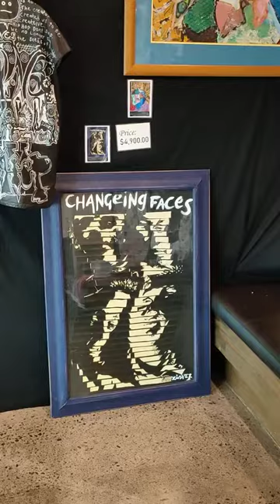zione: "Changing faces" art gallery 2021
ZiOnE is an Artist, from upperhutt Aotearoa, New Zealand, Producing pieces since 1990. Known for using symbols woven throughout, his work influenced by 1980s painters such as Richard Hambleton(shadowman), Pollock, Warhol, Keith haring, Francis bacon. His "blank smiley face" (prior to emoji being developed) described as "post punk, HipHop symbolism" often writing bold statements similar to Colin Mccahon or spilling paint onto large canvas.
His latest series "I can't get no sleep" explores pre 80s New York night street tagging;
"I wanted to create a cave like effect, where the guests are trying to decifer the messages, similar to the Samo street  poetry by Al Diaz and Basquiat" - ZiOne.